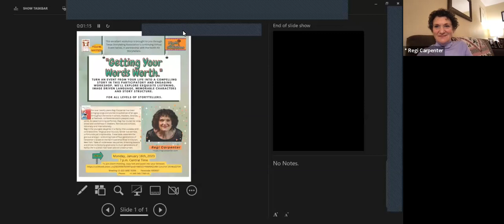Getting Your Words' Worth - Storytelling Workshop by Regi Carpenter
Turn an event from your life into a compelling story in this participatory and engaging workshop. We'll explore exquisite listening, image driven language, memorable characters and story structure. For all levels of storytellers.
Presenter: Regi Carpenter
MC: Jiaan Powers

NOTE:  There are long pauses in recording  due to use of Zoom breakout rooms for practice of the "blurt and blab" technique of finding details that enhance your stories.